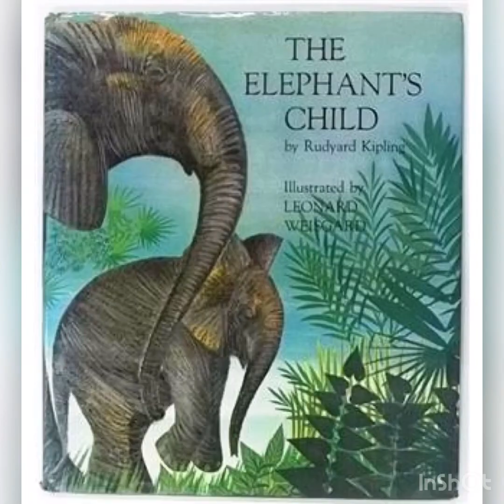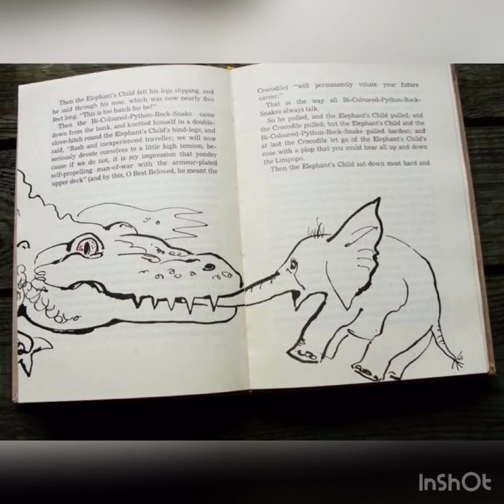Rudyard Kipling “The elephants child”